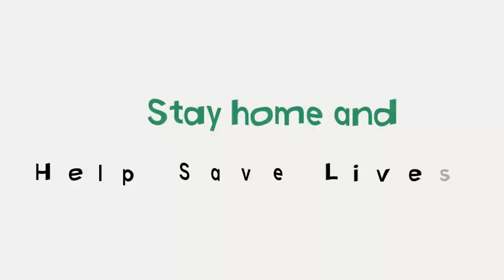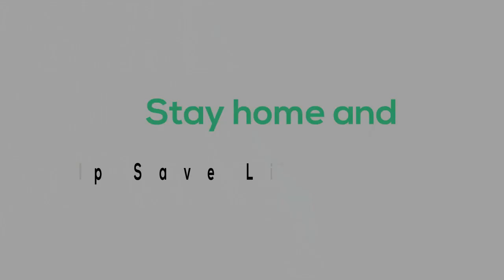Amroha | उर्दू अदब का बड़ा नुकसान | Amin Alam Rabin | Dr. Afsar Parvez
अमरोहा के सीनियर शायर बेपनाह सलाहियतों के मालिक

Amroha Online